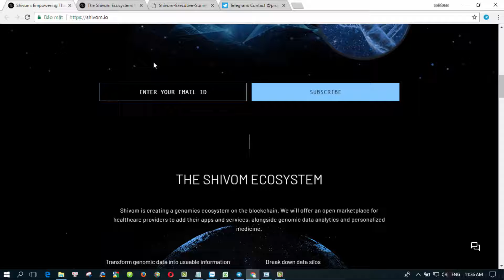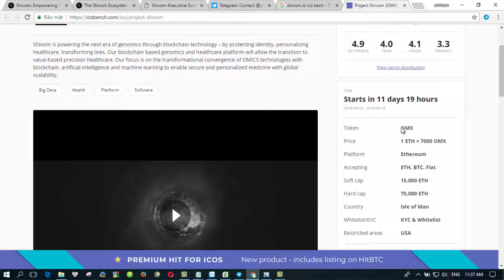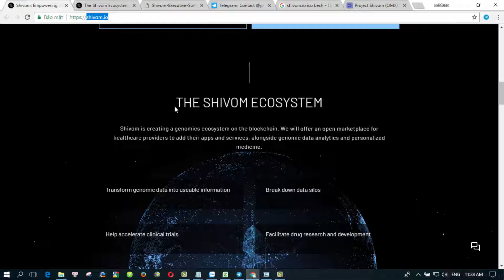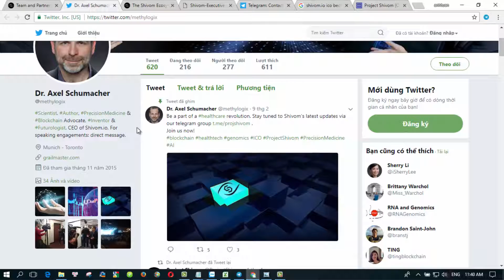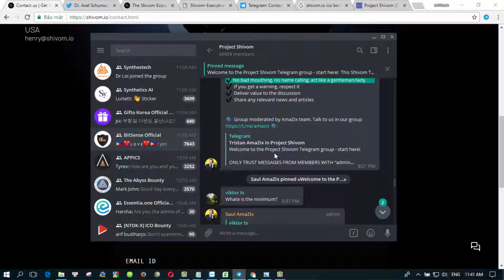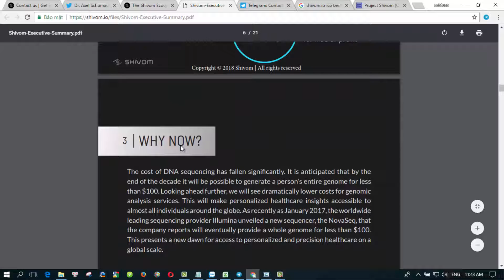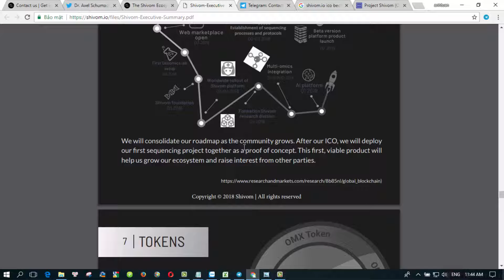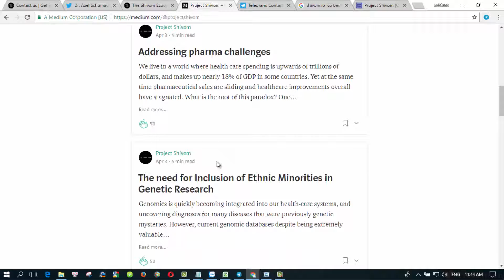[HOT ICO REVIEW] 🚀⚡ Shivom ⚡🚀 - The future is your genome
💲My bitcointalk user name : Drloipro